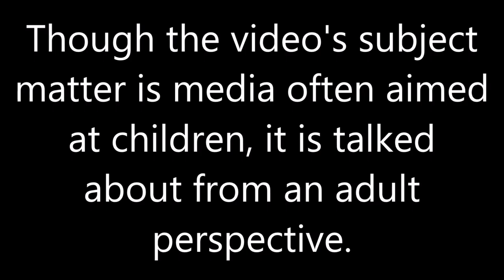Disney's House of Mouse - An Animaniac Review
Who's knockin' at the House of Mouse? The Animaniac, that's who!

If you want to see artwork that's related the channel, CLICK HERE!